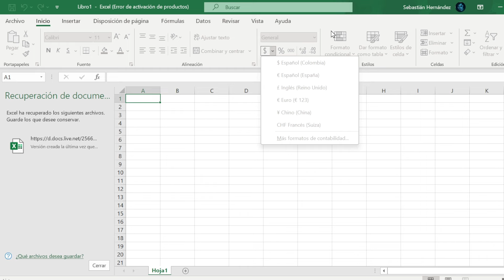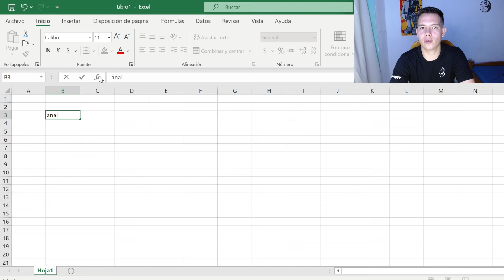✅ Como solucionar el error de activación de Microsoft Office ( Word, Exel, Power Point)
Hola Cybernauta, en este video, aprenderá cómo solucionar un error de activación de un producto Office sin  descargar un programa que contenga virus.

⚠️ADVERTENCIA⚠️
ESTE METODO NO FUNCIONARA DE FORMA PERMANENTE, POR LO QUE EN UNOS DIAS DEJARA DE FUNCIONAR, ESPERO ENCONTRAR PRONTO UN METODO QUE DURE UN POCO MAS DE TIEMPO ) 👉🏻👈🏻

Si aún asi quieres continuar sólo tienes que  seguir mis pasos y listo.

Este error puede aparecer por varias razones, tales como: La licencia de Excel ha caducado o ha sido desactivada por alguna razón. Esto puede ocurrir si has cambiado de ordenador o si has realizado una actualización del sistema que ha afectado a la licencia.